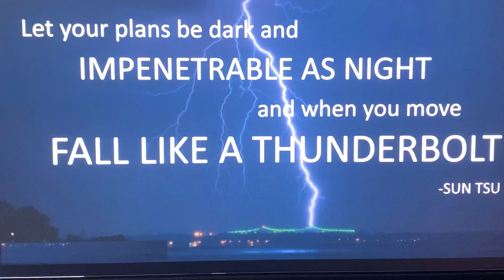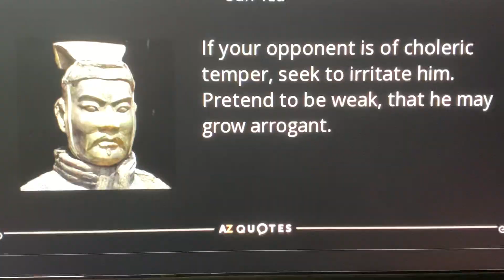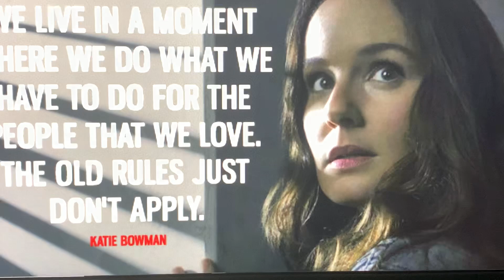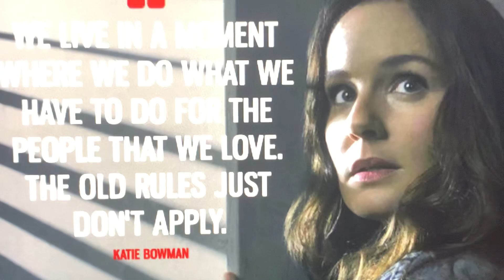!~*🚨SECURITY😱ALERT🚨*~!DHS MAKES CRITICAL ERROR & HAS NOW ACCIDENTALLY REVEALED TOO MUCH INFORMATION!